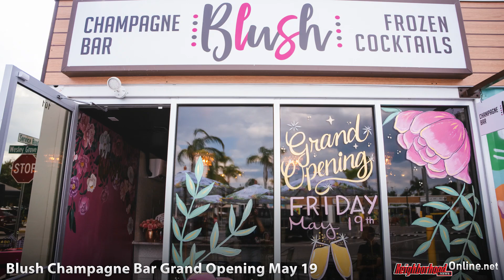Blush Champagne Bar Grand Opening May 19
The Blush Champagne Bar Is Open! Blush Wine Room owners Felicia & Nimesh Desai opened their second concept in the KRATE Container Park on May 19 & Neighborhood News Online was on hand for opening day!